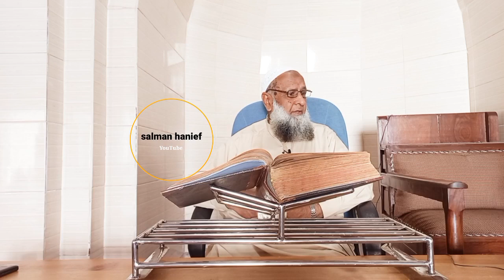Dr Molana Siraj ul Islam hanief Dora Tafseer 2023 Dars 29 part 01 Sorah Al baqarah ayat 265-269